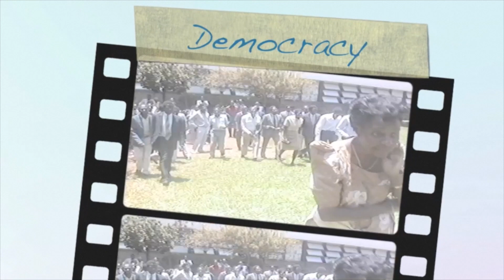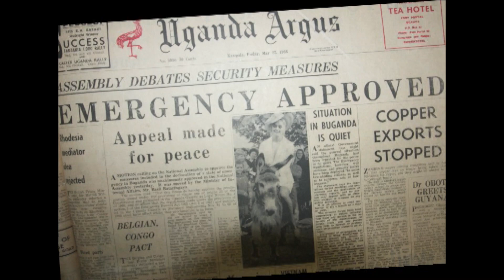The NRM's 34 year journey: Celebrating People's Victory. (Ep1)